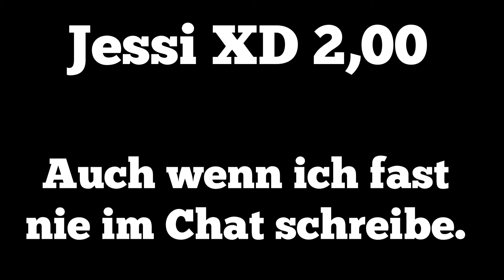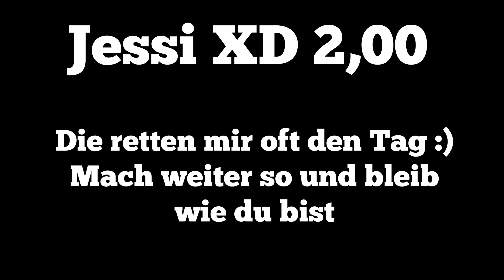Party Livestream GIVEAWAY Ankündigung für Freitag 28.07. 19 Uhr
Am Freitag den 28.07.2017 um 19 Uhr gibt es einen Fun Stream. Seid dabei macht mit und danke für euren Support !

Mit Quiz , lustigen kleinen Spielchen und einem fetten Danke schön an euch !

Andere Playlisten von mir:

Instagram Fanpage

Beste Grüße sendet euer
Attaboom :)

Like teilen und Abo ist erwünscht :P